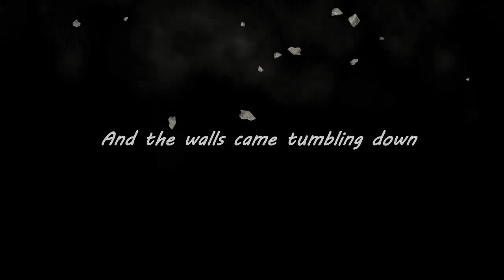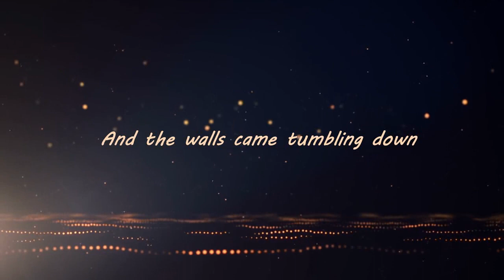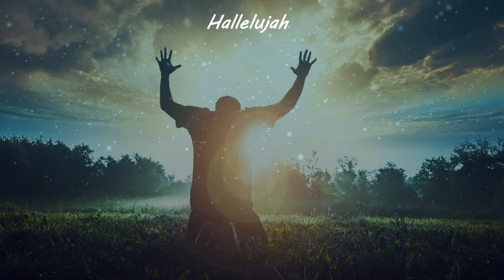Joshua fit the battle of Jericho (Lyrics) - Poonam Eunice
Joshua 5:
13 Now when Joshua was near Jericho, he looked up and saw a man standing in front of him with a drawn sword in his hand. Joshua went up to him and asked, “Are you for us or for our enemies?”

14 “Neither,” he replied, “but as commander of the army of the Lord I have now come.” Then Joshua fell face down to the ground in reverence, and asked him, “What message does my Lord[e] have for his servant?”

15 The commander of the Lord’s army replied, “Take off your sandals, for the place where you are standing is holy.” And Joshua did so.

Lyrics:
Joshua fit the battle of Jericho
Jericho, Jericho
And the walls came tumblin' down, Hallelujah

You can talk about the men of Gideon
You can talk about the men of Saul
But there're none like good old Joshua
At the battle of Jericho

Up to the walls of Jericho
He marched with spear in hand
Go blow them horns, cried Joshua
For the battle is in my hands

ABOUT THE VIDEO:
Video Editing , Vocals - Poonam Eunice